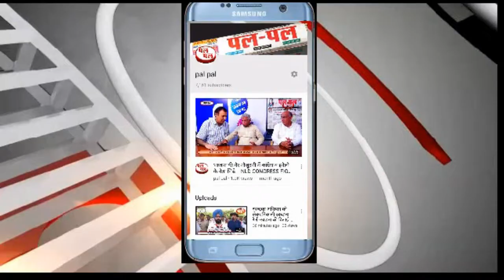बीजेपी के लिए केजरीवाल का नया जुमला, विपक्ष एकजुट हो-बस बीजेपी हारनी चाहिए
बीजेपी को हराने के लिए विपक्ष एकजुट होने की कोशिश में -एक ही चाहत सबकी- बस बीजेपी हारनी चाहिए